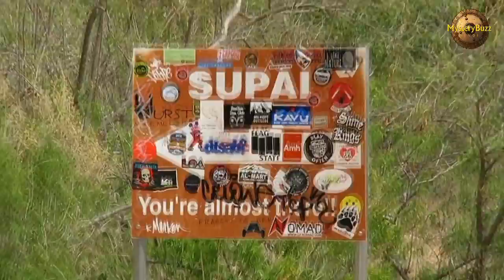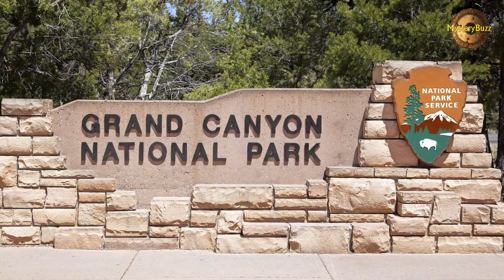Hawasupai Vilage जो ज़मीन से 3000 फ़ीट नीचे बसा है || MysteryBuzz Hindi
Bollybuzz World is India Based Entertainment News Network. We are working hard to bring all latest entertainment stuff for our Audience living all over the world.